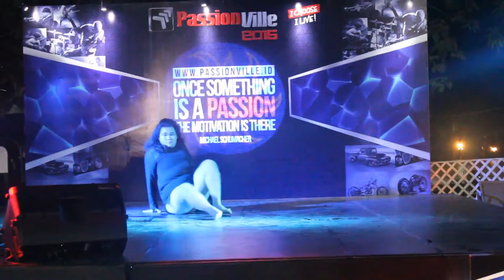Performance - Queen Oyib - Passionville 2015